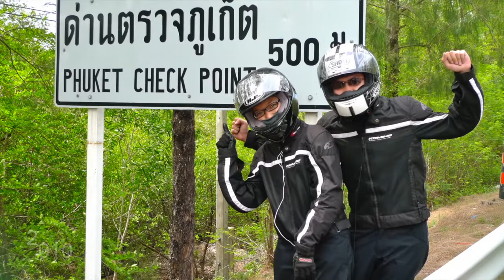Lionel & Grace Wedding Montage